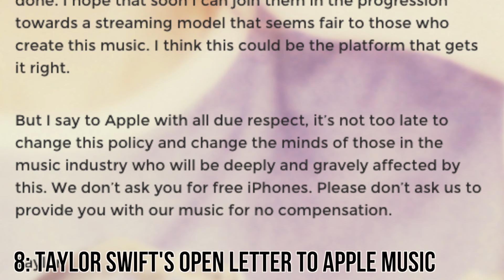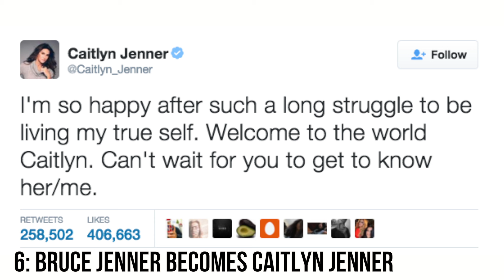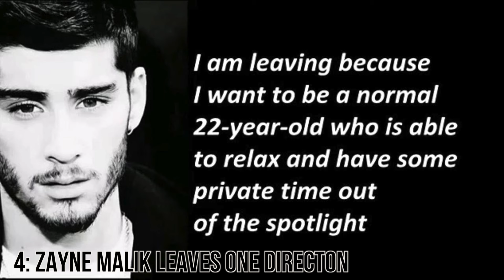Top 8 Memorable Moments In Pop Culture 2015 Edition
In this New Years segment, our host Sharon Bhella goes through her top eight memorable moments in pop culture of 2015.
Let us know what you think and what your top eight moments are!

Host: Sharon Bhella

Videographer/Video Editor:
- Peter Raimundo

Producer:
Devante Burey